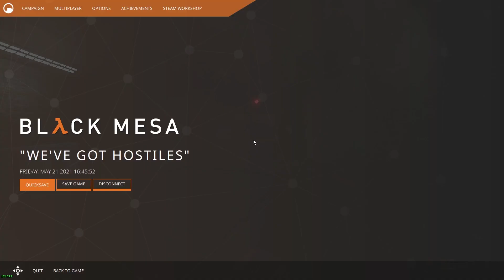Lots of Radioactive Goop - Black Mesa Episode 7 GMJ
It has nothing to do with Gwyneth Paltrow.